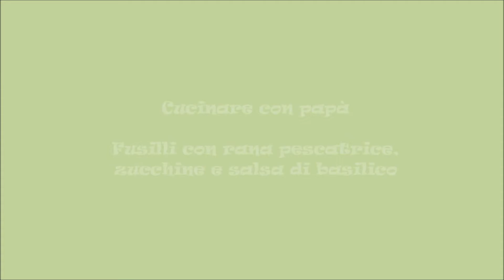Fusilli con rana pescatrice, zucchine e salsa di basilico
Ingredienti per 4 persone:
Una rana pescatrice (6/700 g. circa); 2 zucchine; mezza cipolla; olio evo e sale.
Per la salsa di basilico:
15/20 di foglie di basilico; uno spicchio d'aglio; mezzo bicchiere di olio evo e sale.

Preparazione:
Preparare la salsa di basilico mettendo le foglie di basilico, l'aglio, l'olio e il sale nel mixer.
In una padella mettere a soffriggere la cipolla tagliata sottile. Aggiungere quindi le zucchine a pezzetti. Quando le zucchine si sono ammorbite, aggiungere la rana pescatrice. Regolare di sale, coprire e lasciar cuocere per una quindicina di minuti. Se si asciuga troppo aggiungere un poco di acqua di cottura della pasta.
Scolare la paste al dente e farla saltare un paio di minuti col condimento.